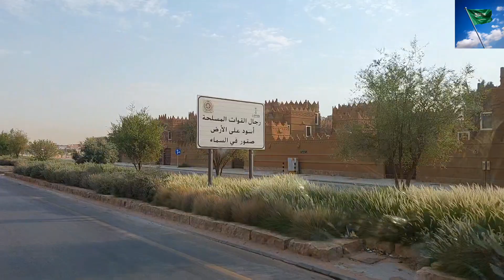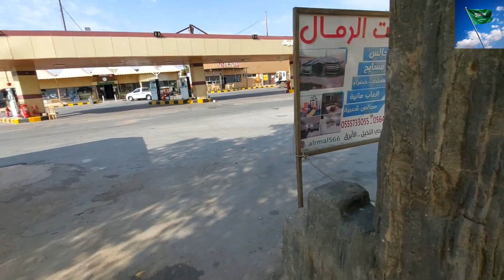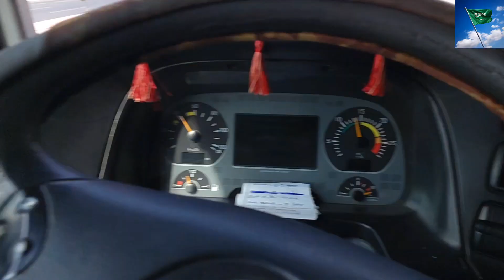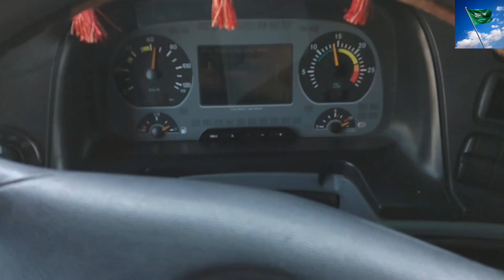🇸🇦 saudi arbian truck life back to riyad to jeddah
follow me instagram regular updates kapil_singh_kapil